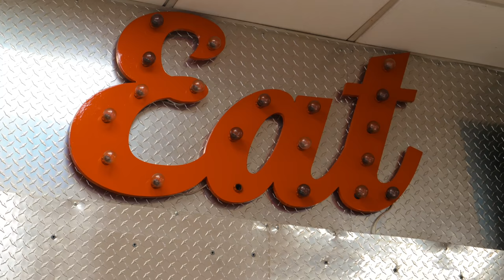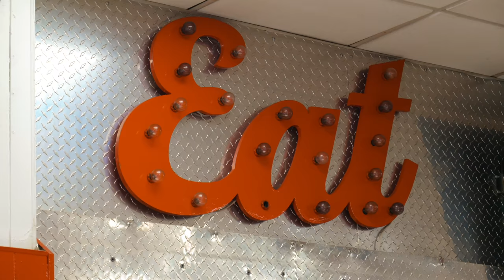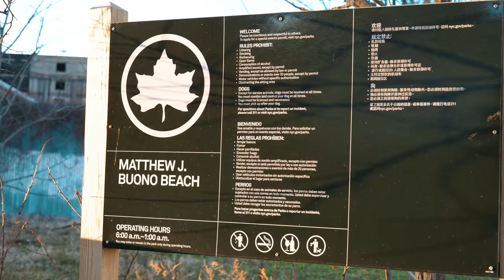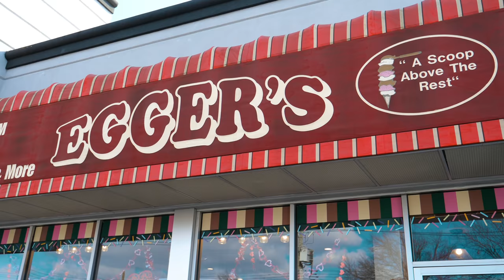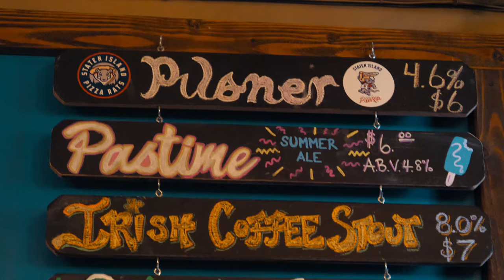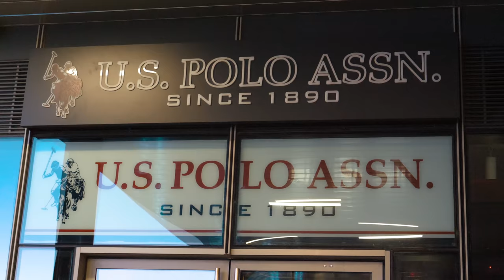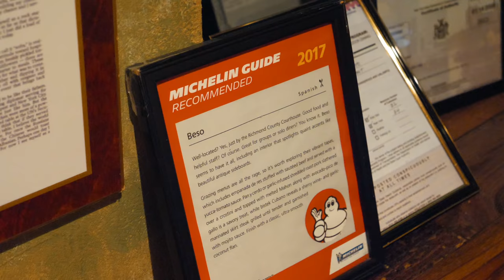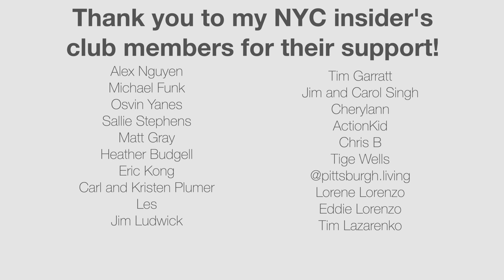8 More Places in Staten Island You CANNOT MISS (even locals will be shocked)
Staten Island has been known as the forgotten borough but there are many places here that shouldn't be forgotten! In this video, I'll bring you to some of the most shocking and loved places by locals.

Locations featured:
1. Staten Island Boat Graveyard
2. J's on the Bay
3. Egger's Ice Cream
4. Alice Austen House
5. Flagship Brewing Co.
6. Empire Outlets
7. Clove and Silver Lakes Park
8. Beso

RESOURCES:
Equipment used to shoot this video